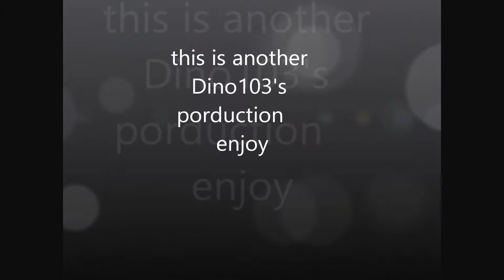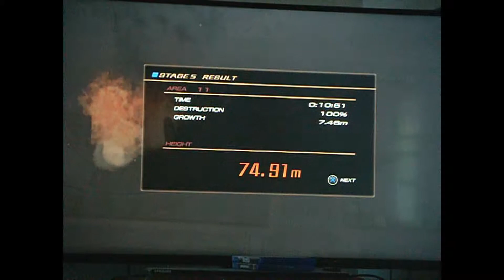Lets Play Godzlla (PS4) Part 2 Invade mode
Why start with Invade mode rather then go ashore? Doesn't matter which mode you choose their really isn't much of a story to this game but I hope you enjoy.